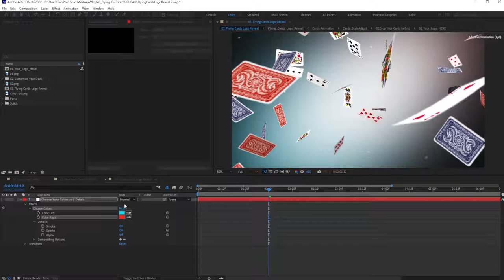Flying Cards Logo Reveal V2 for After Effects 2022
Flying Cards Logo Reveal V2 is the new version of the Flying Cards Logo Reveal project, with a magical atmosphere and very easy to use. Now you can edit every card of the deck with your content.

Features
Full HD resolution
Customize details using the effects panel
You can edit and customize all cards
PDF tutorial included
Alpha Channel